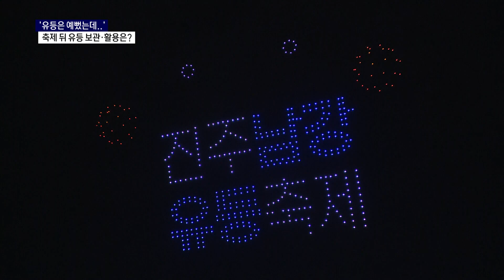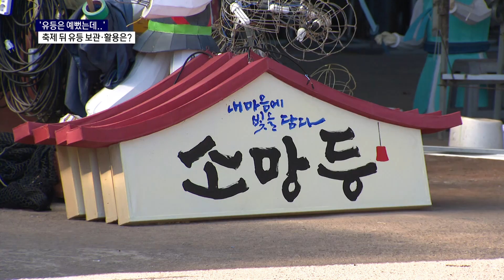축제 끝났는데 하우두 '유등'?